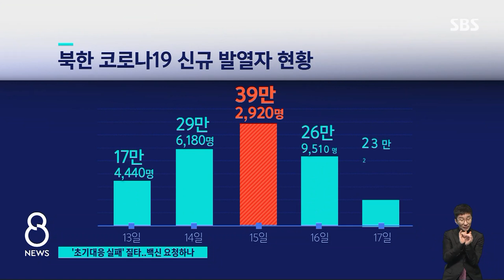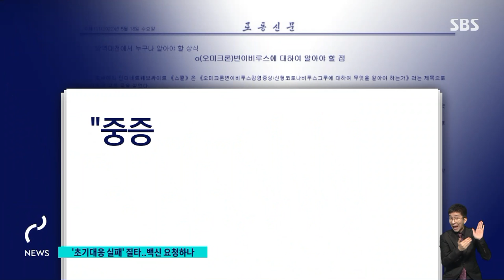김정은 "초기 대응 실패" 간부 질타…백신효과 또 강조 / SBS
김정은 총비서가 당 간부들을 불러 코로나 초기 대응에 실패했다고 강하게 질타했습니다. 관영매체인 노동신문에는 백신 효과를 긍정적으로 언급한 글이 어제(17일)에 이어 오늘도 실렸습니다.
김민정 기자가 보도합니다.